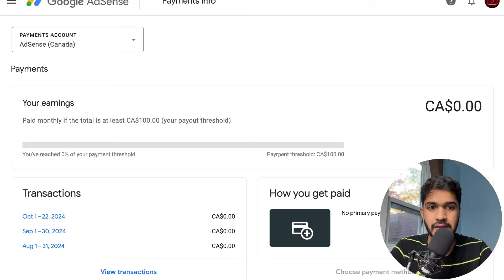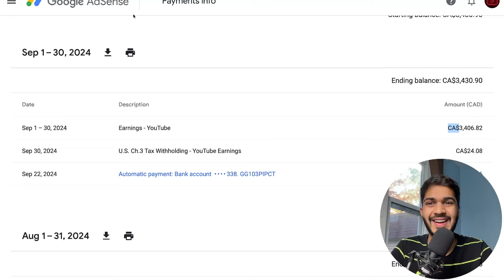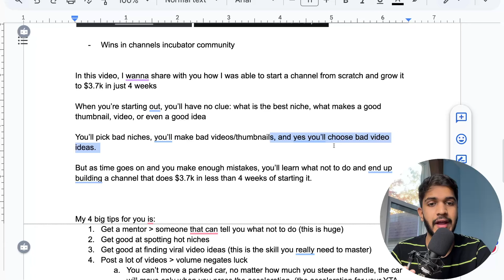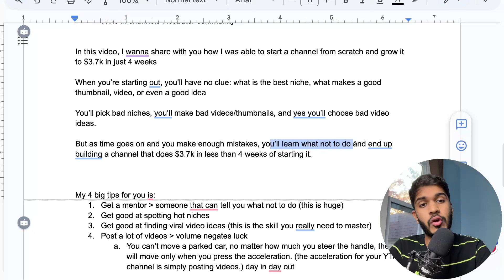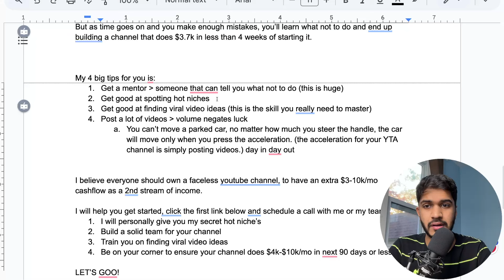I just got paid $3,400 for my YouTube automation channel (how I did it)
✅ Build a $5,000 p/m YouTube Automation Channel in the next 90 days